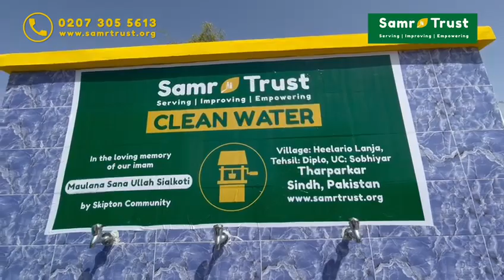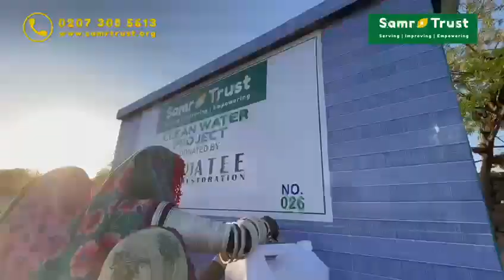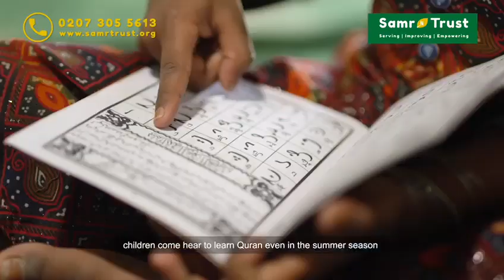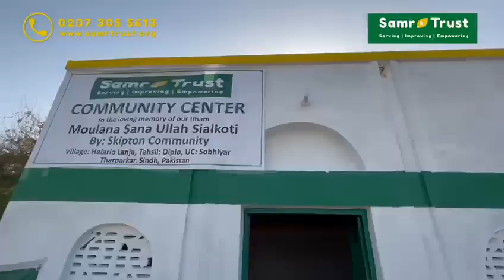Water is Life - Solar Panel Powered Water Well by SAMR Trust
Solar Panel Powered Water Well constructed in Distt. Tharpakar Sindh by Samr Trust. We have constructed and maintained numerous water filtration plants that have given hundreds of thousands of people access to clean drinking water.
With your donations we can build Clean Water Filtration Plants giving access to 1000 families daily.